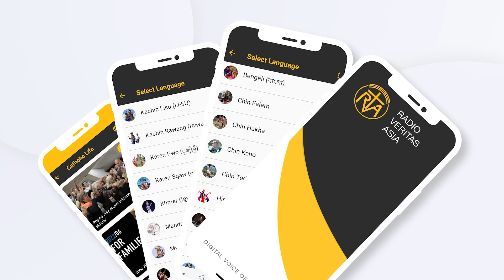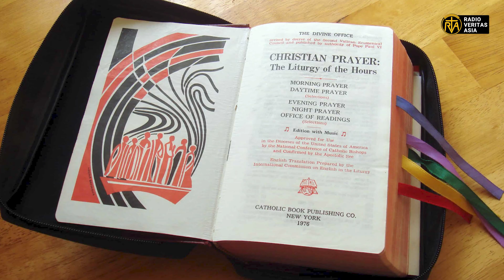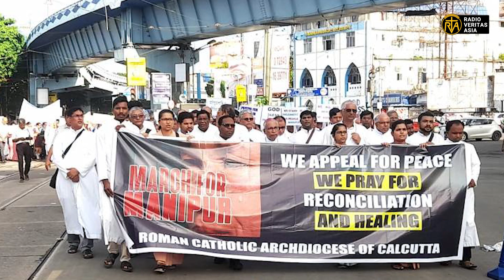RVA NEWS ROUND-UP | July 28, 2023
RVA NEWS ROUND-UP with Shirly Benedictos to know about Asia and beyond